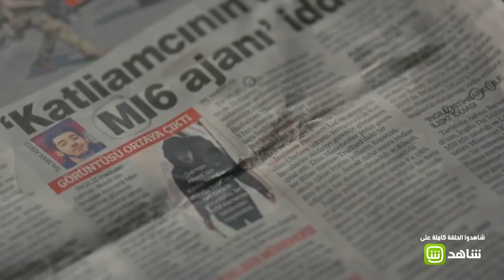جسور_والجميلة | "رضا" يبدأ لعبة الموت مع "جسور" برسالة غاية في الذكاء !